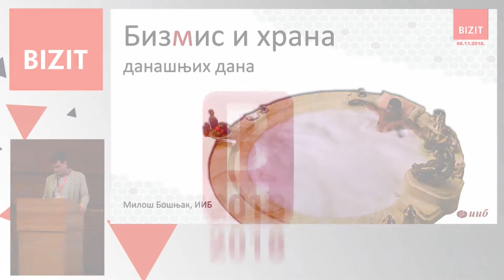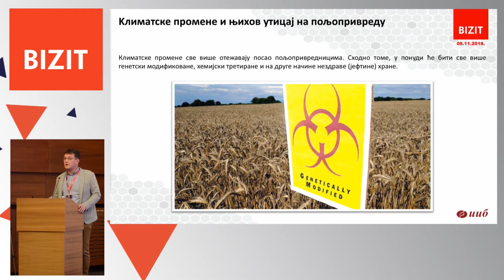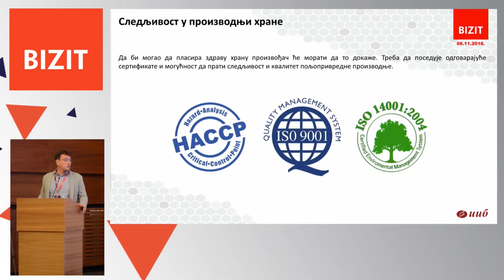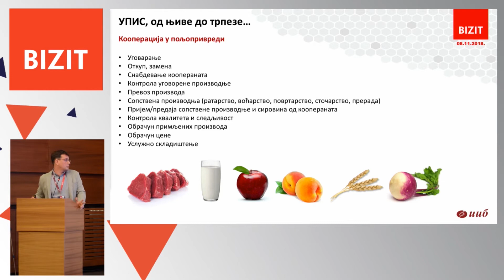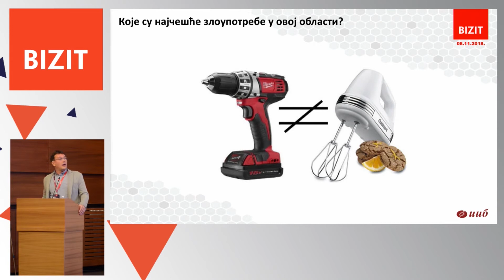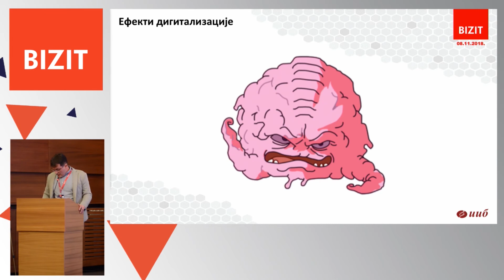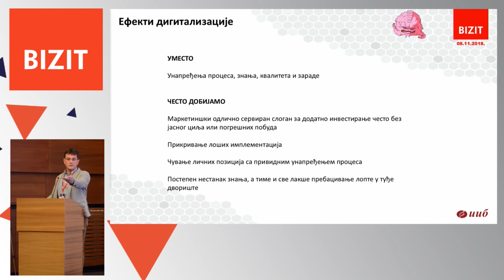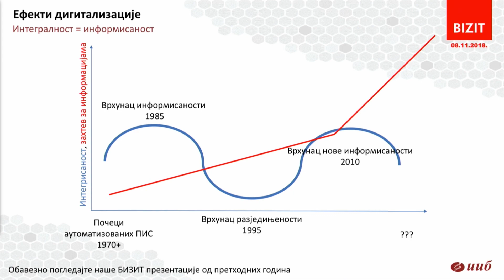BIZIT 2018 - Bizmis i hrana današnjih dana?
BIZIT 2018
Bizmis i hrana današnjih dana? Miloš Bošnjak, direktor, IIB